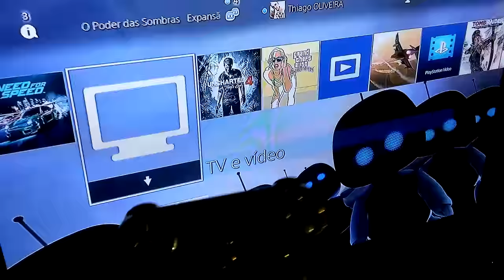CONTROLE DOURADO PS4 GOLD CONTROL PARTE 10/10 UHD 4K 2160p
VÍDEO 10° PARTE ,Troca da carcaça cromada do controle do PS4 em 4K 2160p
Veja os vídeos em RESOLUÇÃO 4K (3840x2160)!
 Espero que gostem pois gravei com um celular LG G3 e não tem nenhuma edição.

Se comprarem lá ,comenta que viram meu vídeo ok!

UM ABRAÇO!